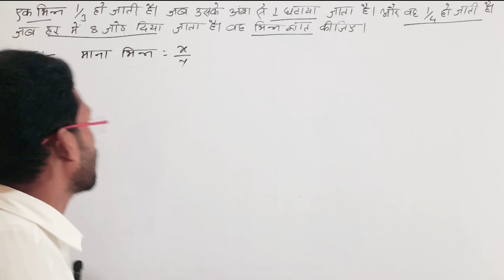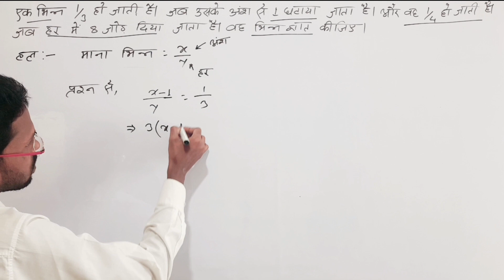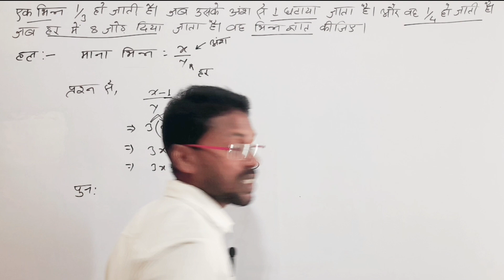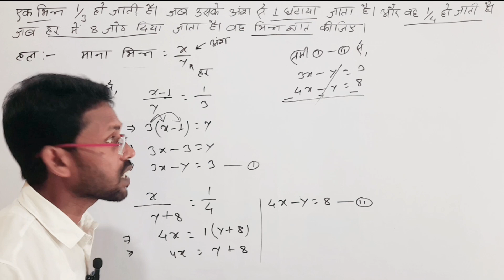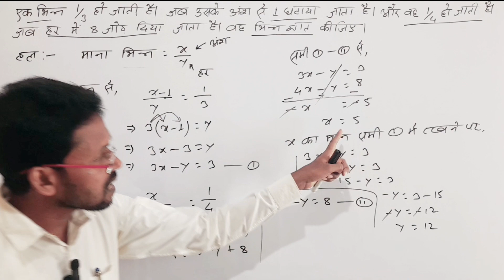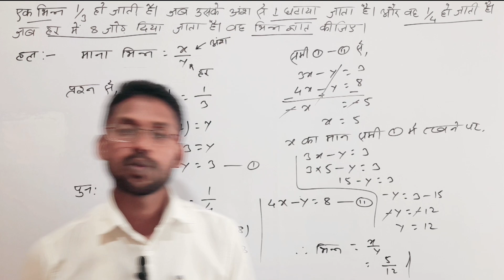एक भिन्न 1/ 3 हो जाती है जब उसके अंश से एक घटाया जाता है और वह 1/4 हो जाती है जब हर में 8 जोड़ दिया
एक भिन्न 1/ 3 हो जाती है जब उसके अंश से एक घटाया जाता है और वह 1/4 हो जाती है जब हर में 8 जोड़ दिया जाता है वह भिन्न ज्ञात कीजिए

Ek bhinn 1/3 Ho Jaati Hai Jab Uske Ansh se ek ghataya jata hai aur vah 1/4 Ho Jaati Hai Jab Har Mein 8 Jod Diya Jata Hai vah bhinn gyat kijiye

Ek bhinn 1/3 Ho Jaati Hai Jab Uske Ansh se ek ghat
एक भिन्न 1/ 3 हो जाती है
एक भिन्न 1/ 3 हो जाती है जब उसके अंश से एक घटाया जाता है
Ek bhinn 1/3 Ho Jaati Hai

ek bhinn 1/3 ho jaati hai jab uske ansh se ek gh

एक भिन्न 1/3 हो जाती है जब उसके अंश से 1 घटाया जाता है और वह 1/4 हो जाती है जब हर में 8 जोड़ दिया